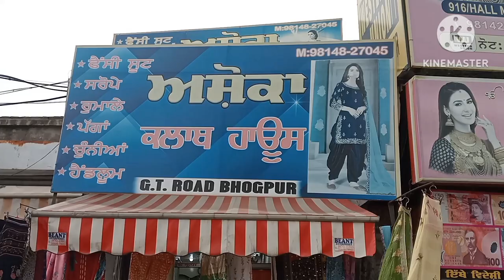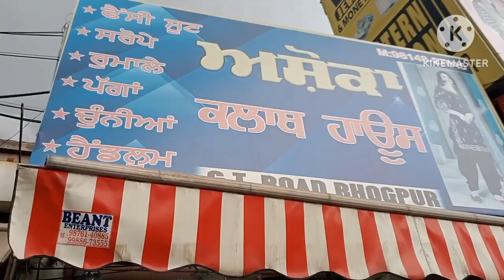Ashoka Cloth House ( bhogpur dist Jalandhar ) no 98148-27045 , subscribe , video like and share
je kisa ne apne business ( ad ) deni howa ja celebration vlog banwana howa te contact WhatsApp msg no . 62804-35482

owner name :- Gurvinder Singh Maan and Ramanpreet kaur Maan